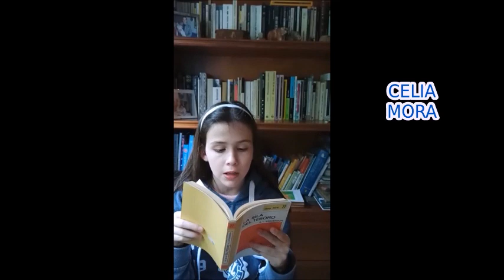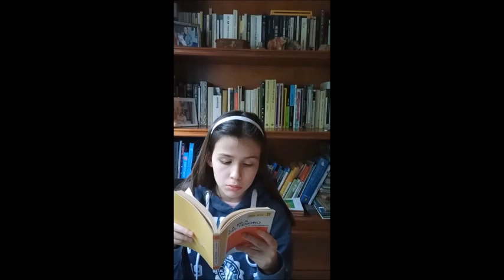VALDEBERNARDO 5º Ed Primaria DÍA DEL LIBRO